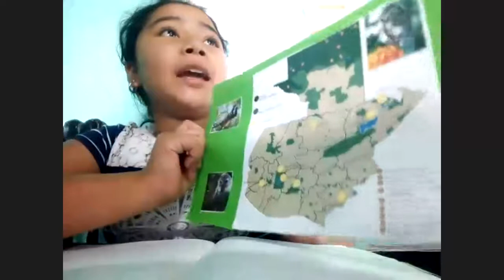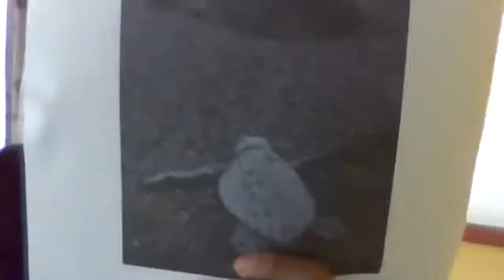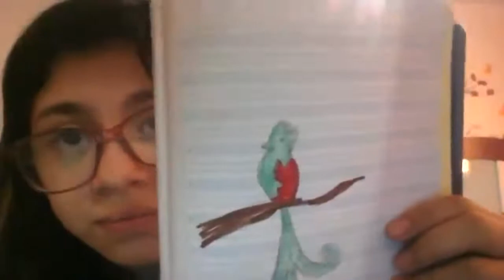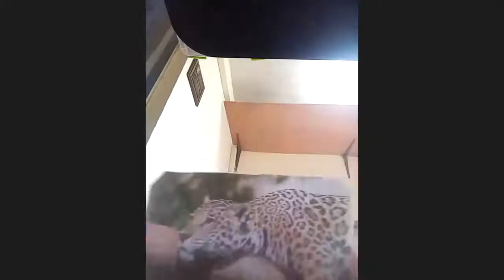Matutina. Primaria 4to B. Ciencias Naturales